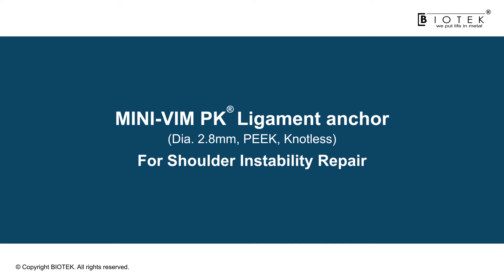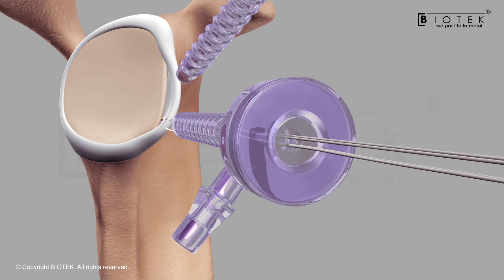Arthroscopic Shoulder Instability Repair Using MINI-VIM PK® knotless Ligament Anchor | Animation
BiotekOrtho